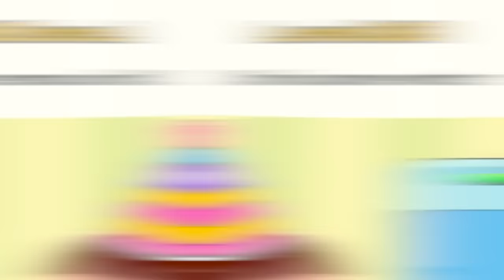HEAVEN DELETE vs HELL DELETE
Heaven Delete VS Hell Delete In DOP: The Super Fun Mobile Game!